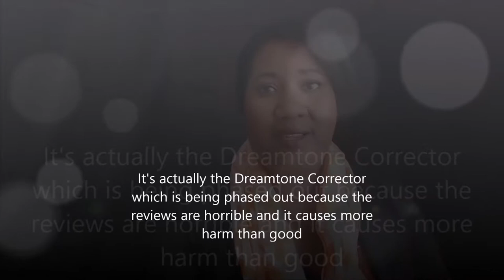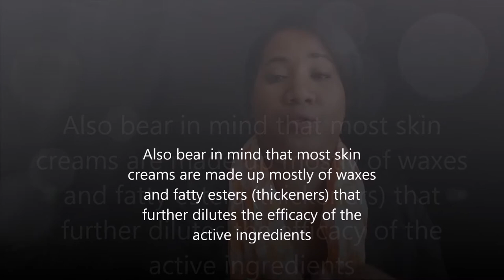Drugstore Dupes For Highend Skin Care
when you get tired of listening to me ramble.

Stalk me on SC: @PrtyLittleSyko
Miss me constantly on Insta: @PrettyLittleSyko
Catch me wilding out on TW: @PrtyLittleSyko
Read the blog (it's secure, Google is a bitch)